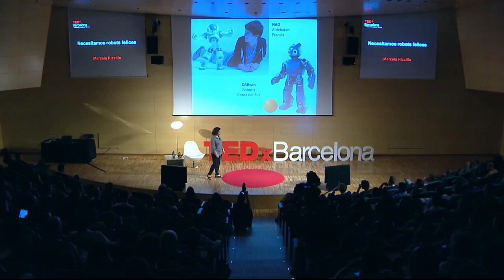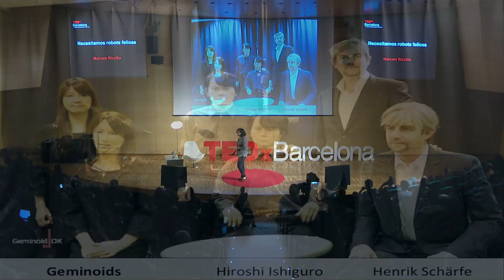Necesitamos robots felices: Marcela Riccillo at TEDxBarcelona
Marcela (Ph.D. in Computer Science from University of Buenos Aires, Argentina) is a researcher in Robotics, who gives lectures about Robotics and Artificial Intelligence.

In her talk, Marcela presents the recent advances of robotics and gives an Outlook into the future about what robots will be able to do and what impact this will have on our society. What if robots one day will be able to be happy?
The talk has been recorded at TEDxBarcelona on the 17th of May 2013.